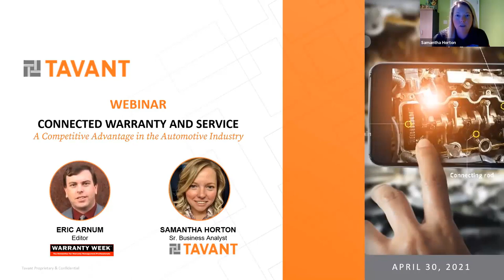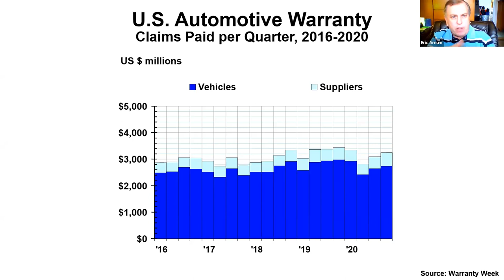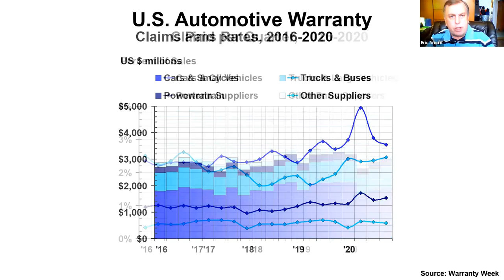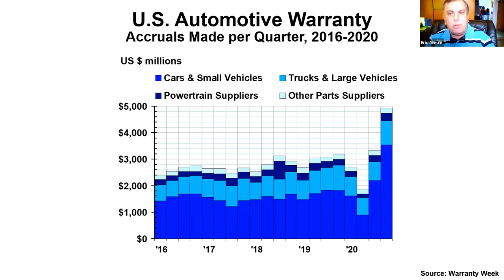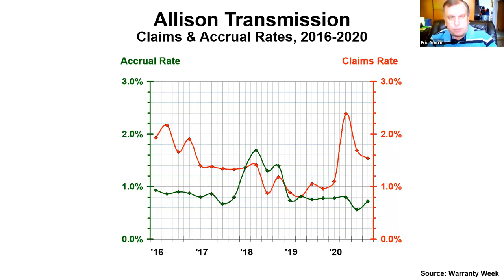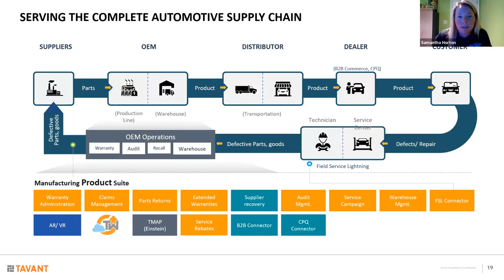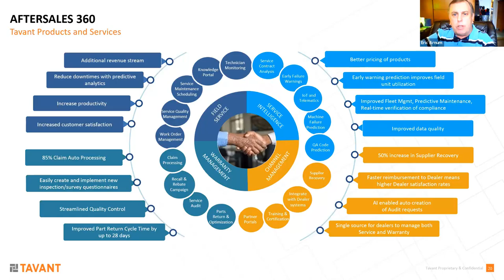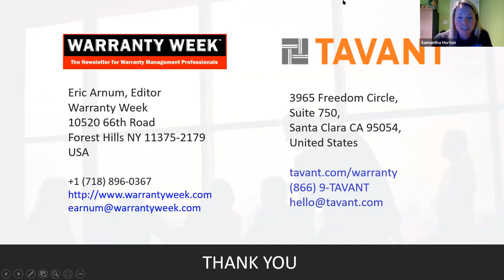[Webinar] Connected Warranty and Service in Automotive Industry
A discussion on the Automotive warranty trends, the impact of innovative technologies and connected data, and how the Automotive industry is redefining service through connected and optimized service platforms.